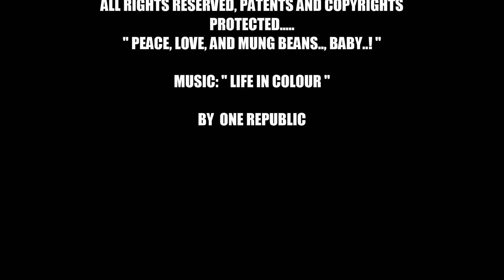ShiDiFu from VKT during a wild day with his l'atelier Masque custom vented in 25 kts...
ShiDiFu..,From Australia's No1. Dual and quad line sport kite team"  VORTICE Kite Team ( Australia ) " Feel the Wake...! "